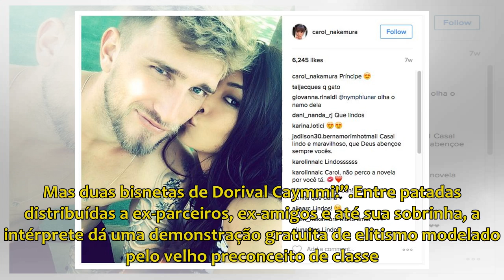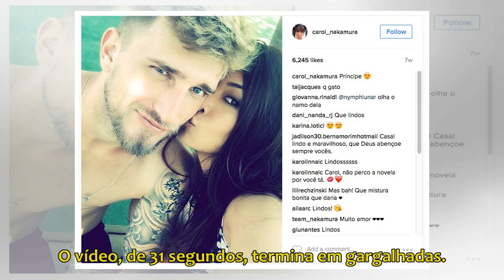Leonardo e Nana Caymmi: dois retratos desbotados de um mesmo país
“Eu quero apenas estar no seu pensamento. Por um momento pensar que você pensa em mim”.É difícil encontrar, na música brasileira, interpretação mais dolorosa e intensa do que a versão de Na...